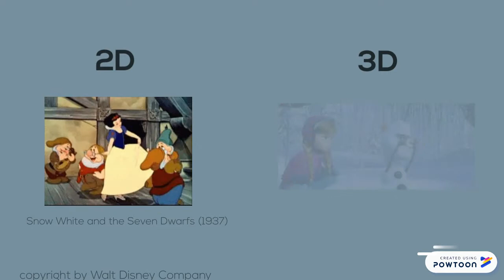System Multimedia - Dr. Ir. Jarot S. Suroso, M.Eng - Kelompok 5 : Animation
Multimedia System - Dr. Ir. Jarot S. Suroso, M.Eng - Animation
LG01 - Kelompok 5
-Bryan Christian Chandra
-Erlina Fabiola
-Edward Johanes Sinambela
-Muhamad Owen Baky S
-Muhammad Malik Fajar
-Yossy Ariesa Santosa